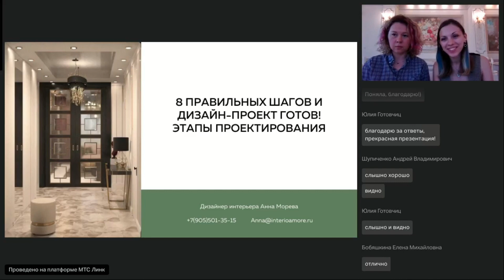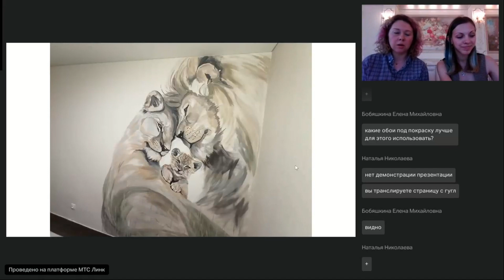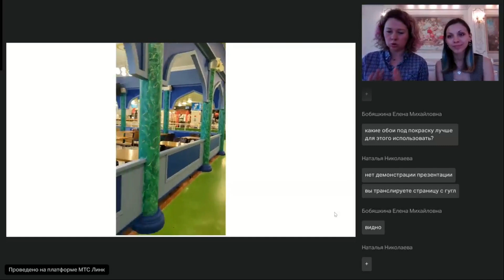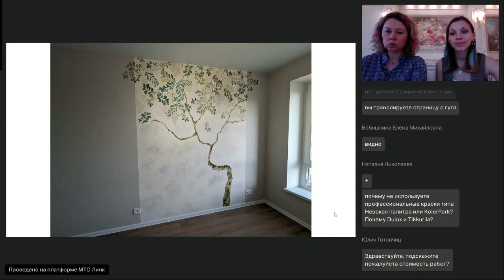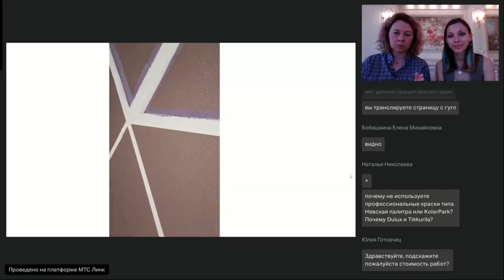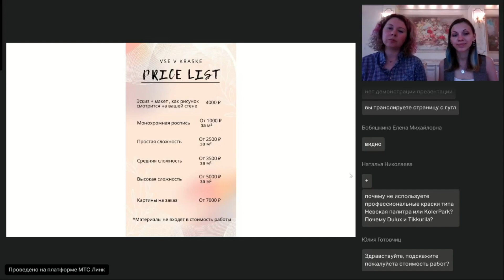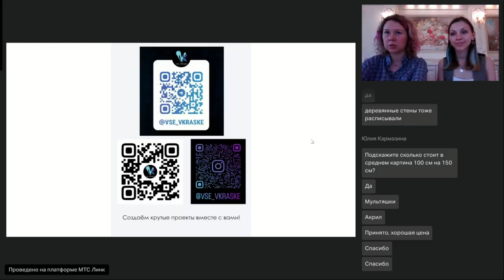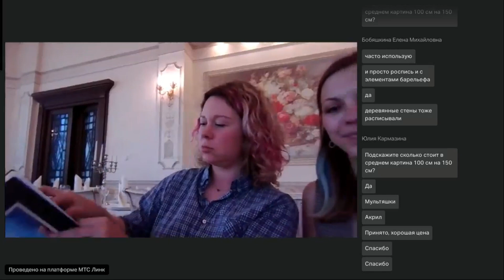Эльвира Гузеева - Роспись стен в интерьере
Хотите больше полезной информации?